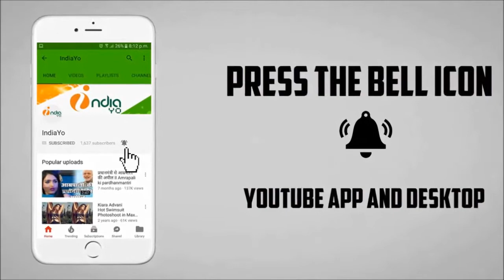मोहन राठौर की पत्नी ने आरोप लगाया अवैध संबंध का - Mohan Rathore News